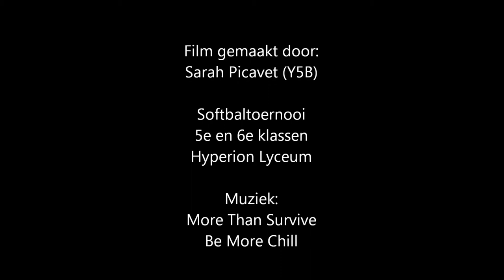Film Softbaltoernooi - Hyperion Lyceum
Dit is de sfeerimpressie van het softbaltoernooi van de 5e en 6e klassen en het docententeam van het Hyperion Lyceum in Amsterdam, schooljaar 2017/2018. Gemaakt door Sarah Picavet.